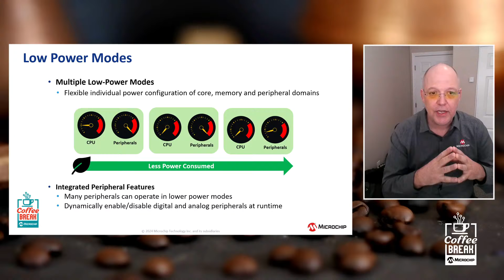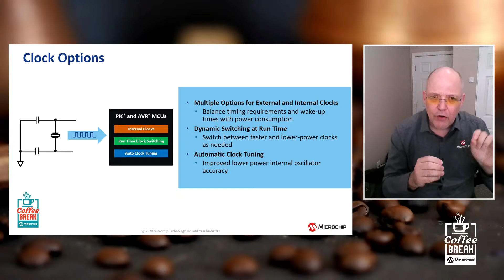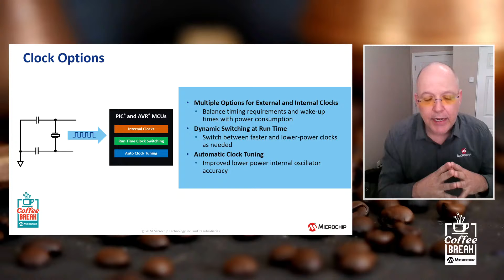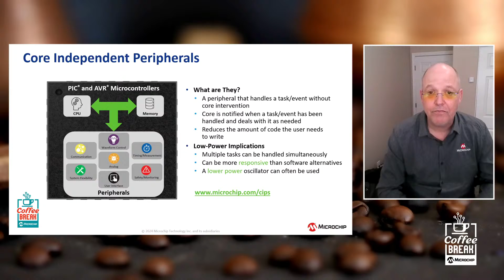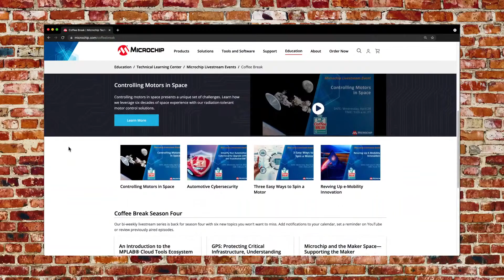Coffee Break | S13E2 | AVR® and PIC® MCU Low-Power Capabilities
Our PIC® and AVR® microcontrollers (MCUs) enable low-power embedded applications. We will discuss flexible signal routing, core independent peripherals and the innovative Analog Peripheral Manager (APM). Learn how these features can help you overcome design challenges and streamline your next design.